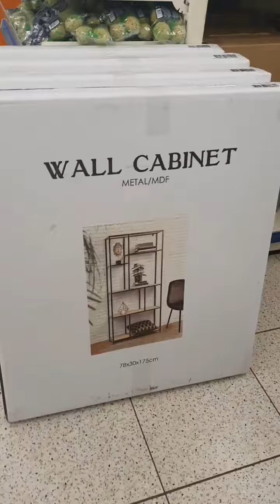جديد اكسيون action